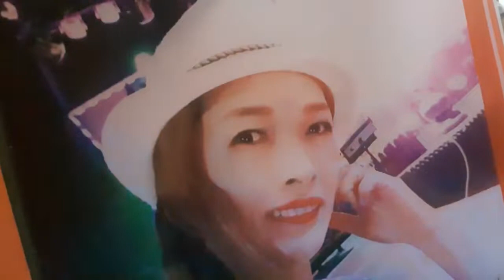가수전정하 ⚘️님아 ⚘️원곡 윤정